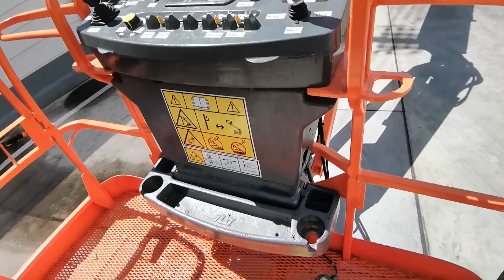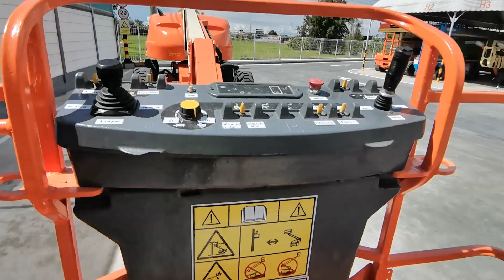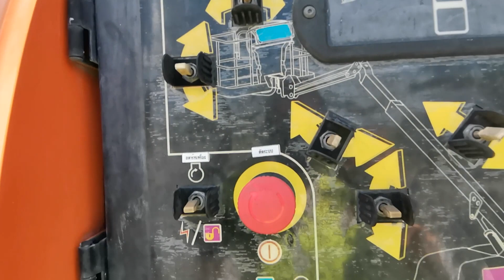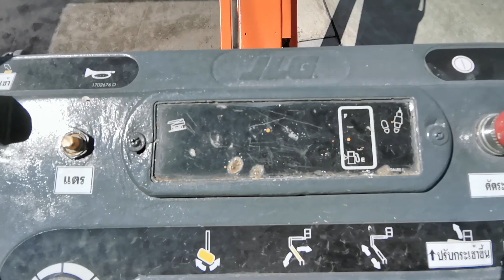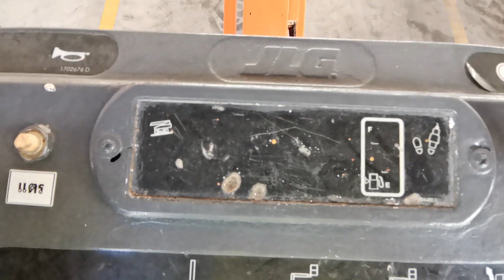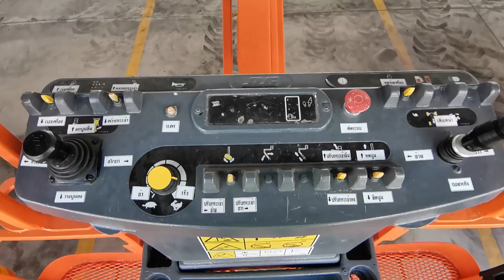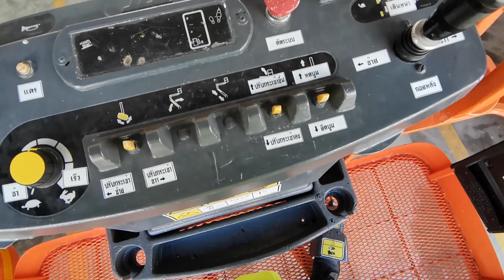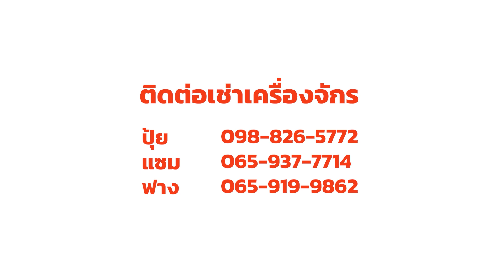๋JLG 460SJ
การใช้งานบูมลิฟท์น้ำมันแบบตรง 14 เมตร

ติดต่อเช่าเครื่องจักร